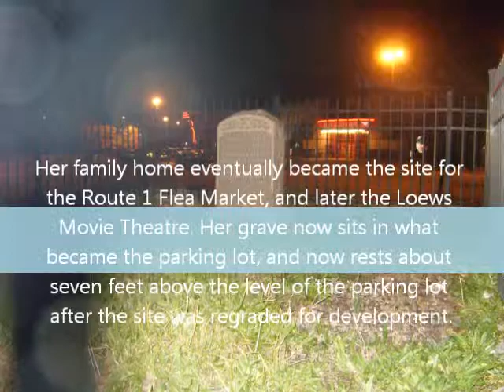THE MARY ELLIS GRAVE New Brunswick, NJ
This grave is in the middle of a movie theater parking lot. The Mary Ellis grave is in New Brunswick, New Jersey in the parking lot of the Loew's Movie Theater. Her family home eventually became the site for the Route 1 Flea Market, and later the Loews Movie Theater. Her grave now sits in what became the parking lot, and now rests about seven feet above the level of the parking lot after the site was regraded for development.
Mary Ellis (1750–1828) was a spinster in New Brunswick, New Jersey. According to oral tradition, she was seduced by a sea captain who vowed to return to marry her. He never returned and she would come to the spot where her grave now stands, each day, to look for his ship in the Raritan River in New Brunswick.

Her story has been suggested as the inspiration for the 1972 pop song Brandy (You're a Fine Girl). The lyrics tell of Brandy, a barmaid in a port town. She wins the admiration of many of the sailors, but cannot return their feelings — the love of her life was unwilling to abandon his true love, the sea.